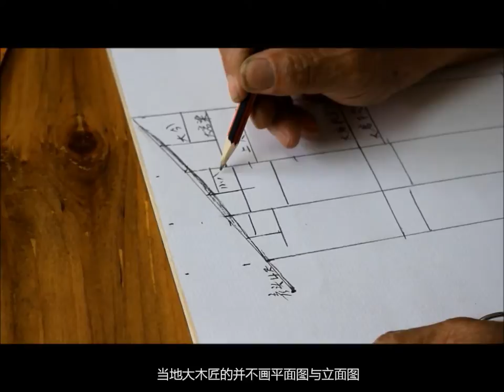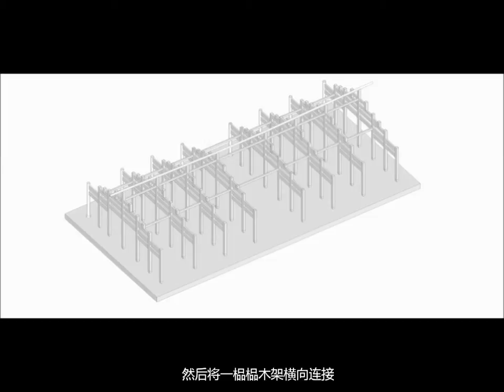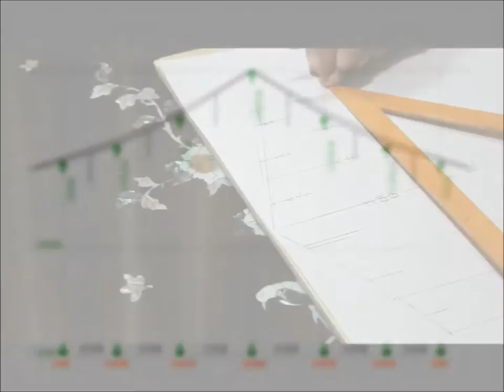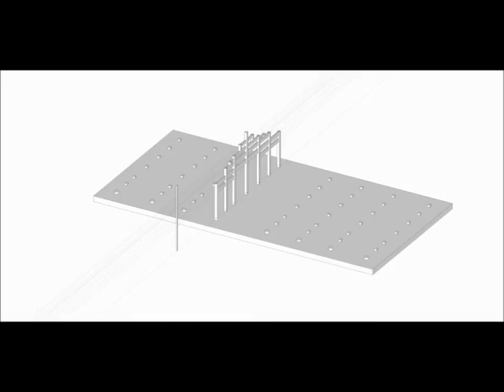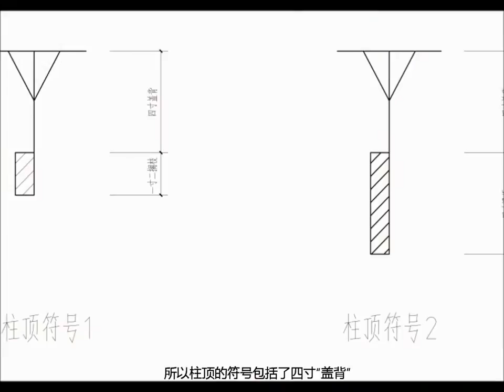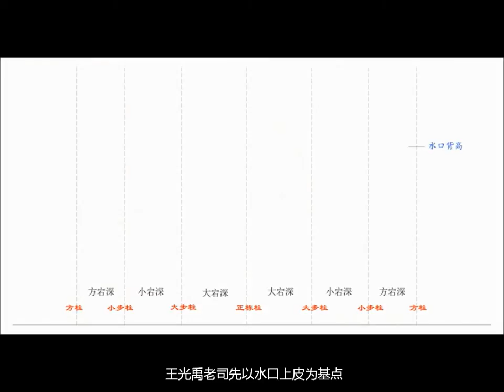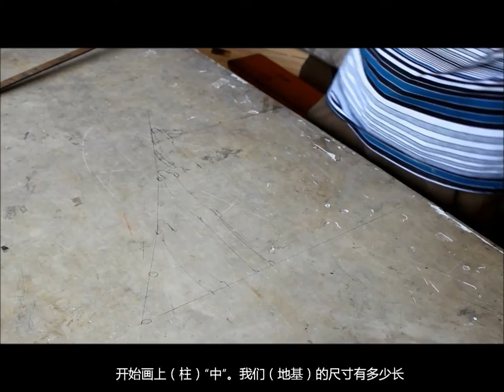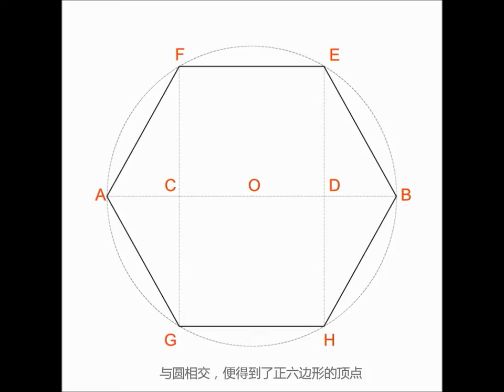Traditional Carpentry in Southern China-04 Design Method 第四篇 设计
This series of documentaries are about the traditional carpentry in Southern China: the lives of the carpenters, their tools, their design methods as well as the procession and assembly of a timber structure, It was film in Zhejiang Province, China by myself during my gap year as an architectural student in Harvard Graduate School of Design.